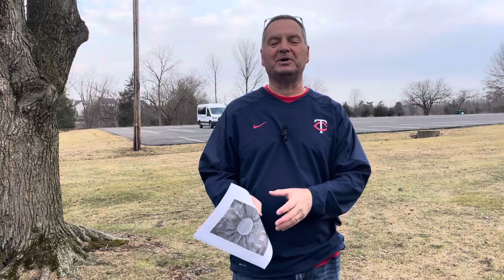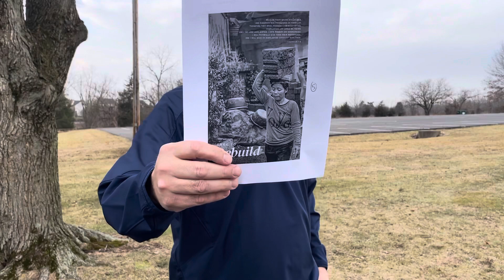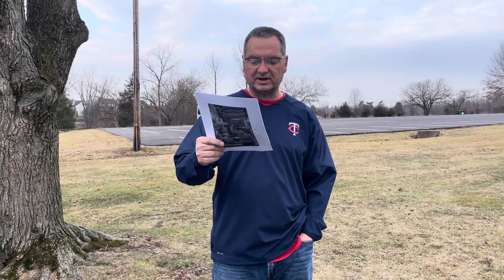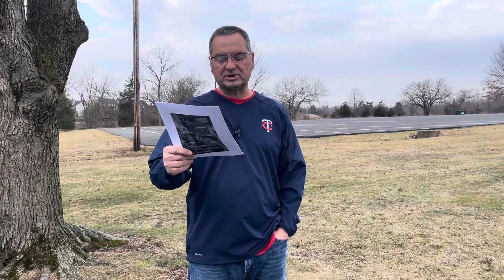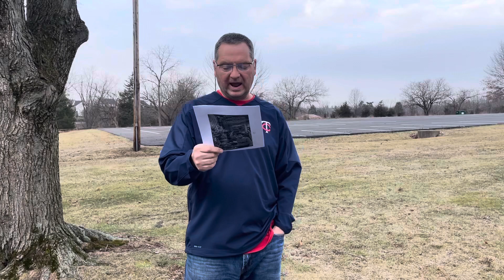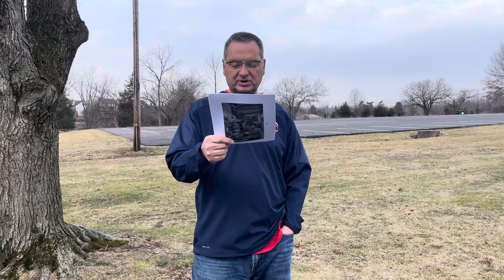2022.02.22 CCC Devo